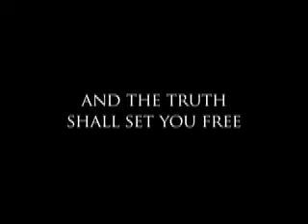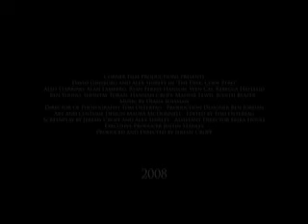The Disk: Code Zero Teaser 2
The second preview for next winter's sequel to The Disk: Hard Target.

What is the disk? for more information.